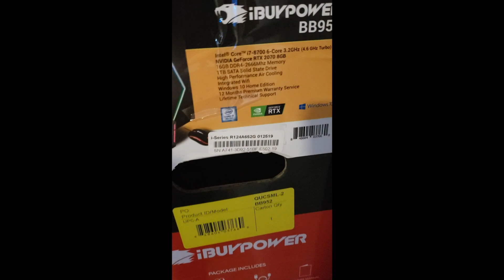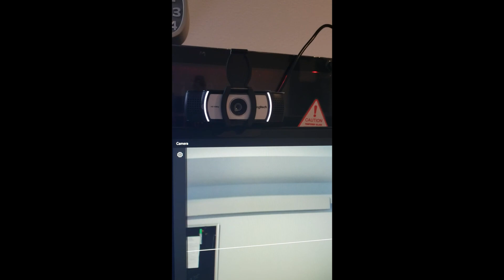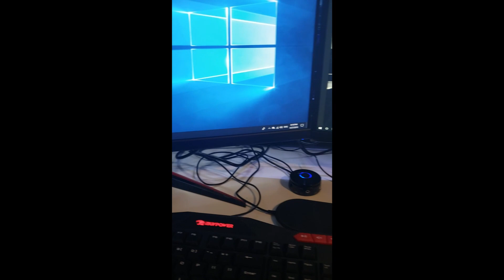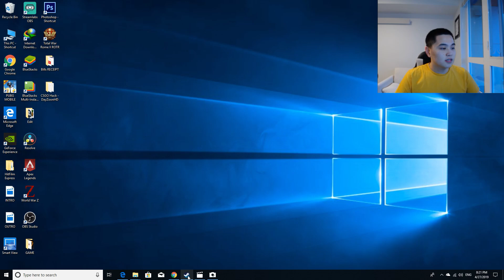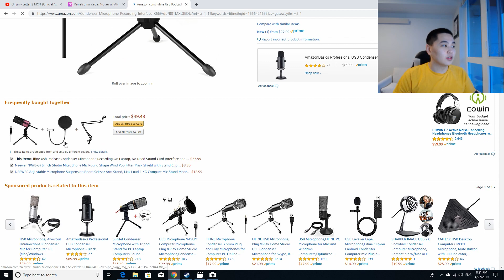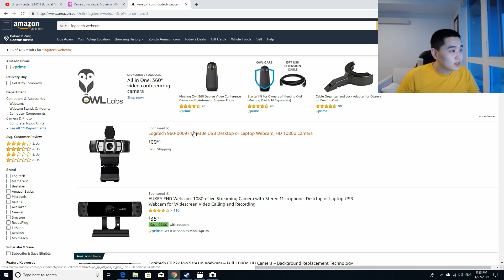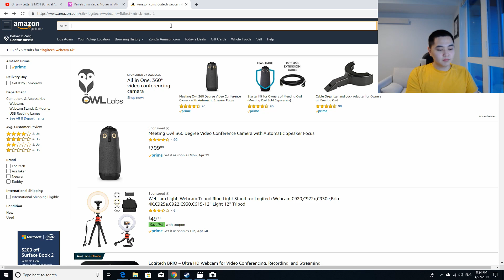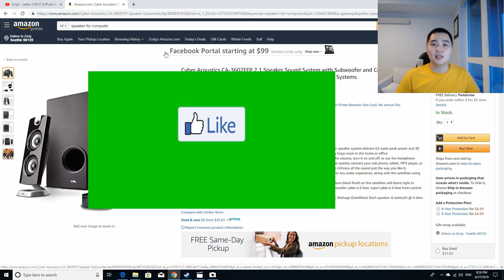G-PANDA'S $6000+ Setup?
Husvel namaig FOLLOW hiigeerei.
Haraaliin vg opson bolon doromjilson utgatai Commentiig bvgdiin ustgaj bga shvv!!! (so don't waste your time LOSER)
Hervee bichleg taalagdsan bol LIKE and SUBSRIBE.
1000 subtai bolhooroo 5 hvn $20 iin giveaway hiine shvv (IT'S BETTER THAN NOTHING BRUH)
TA bvhen min minii suvgiig demjeed naiz nohoddoo share hiij vzvvleerei.
Mon nadad NICKNAME ogoh sanal bodloo comment hesegt vldeegeerei.